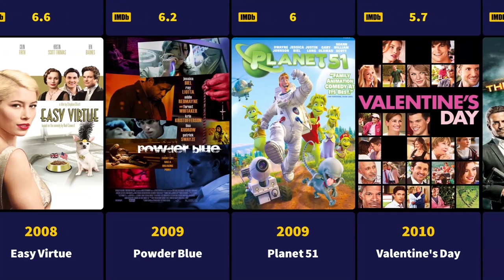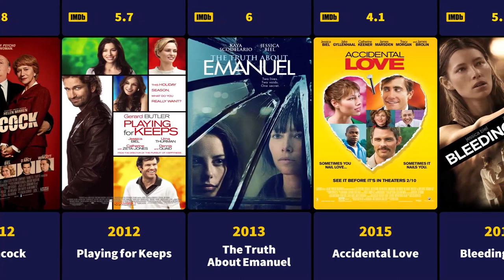Jessica Biel Movies (1997-2017) - Filmography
Jessica Claire Timberlake ( born March 3, 1982) is an American actress. She has received various accolades, including a Young Artist Award, and nominations for a Primetime Emmy Award and two Golden Globe Awards.

Biel began her career as a vocalist appearing in musical productions until she was cast as Mary Camden in the family drama series 7th Heaven (1996–2006), in which she achieved recognition.